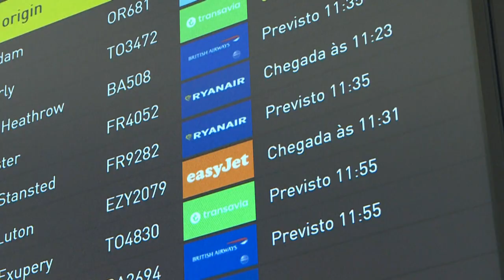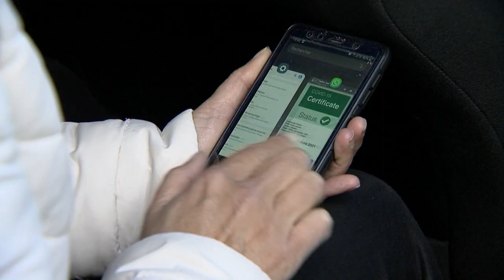Борьба за свободу передвижения внутри Евросоюза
Евросоюз пытается ослабить ограничения на внутренние поездки. Он предлагает ввести сертификат об отсутствии коронавируса и разделить страны-члены по уровню инфекции.